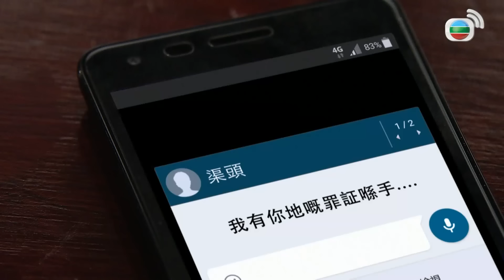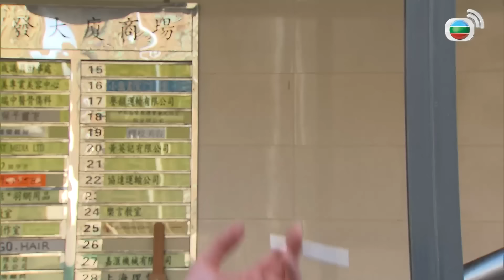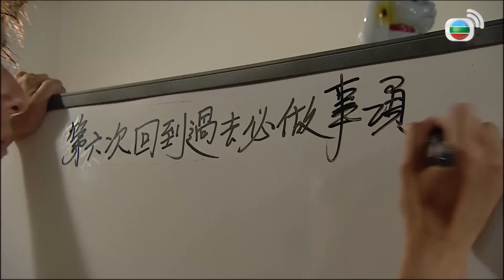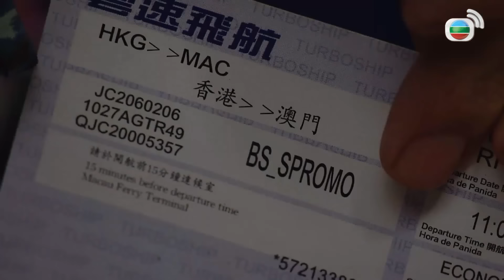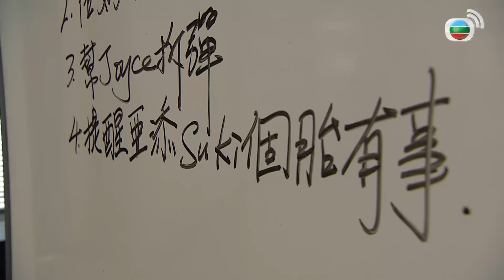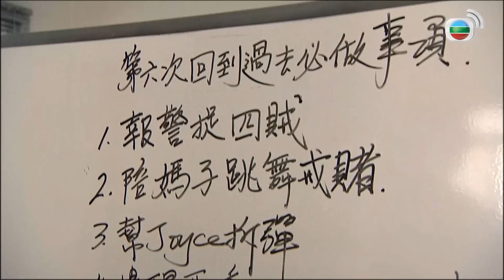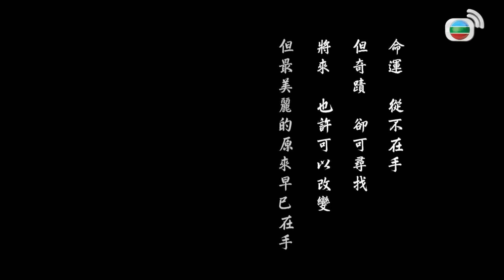Phim TVB Cảnh Sát Siêu Năng (Over Run Over) 22/22 | Vương Hạo Tín, Chu Thiên Tuyết | 2016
Phim Phim TVB Cảnh Sát Siêu Năng (Over Run Over)
Diễn viên: Vương Hạo Tín | Chu Thiên Tuyết | Viên Vỹ Hào | Thiền Lập Văn | Câu Vân Tuệ | Đàm Khải Kỳ | Chu Thần Lệ | Lưu Bội Nguyệt | Phan Chí Văn | Lâm Vỹ | Live cùng TVB

✨Nội dung phim: Nữ cảnh sát Lăng Thần Phong đội EU tình cờ gặp phải hiện tượng kỳ lạ, phát hiện mình trở về ba ngày trước, cô muốn nhân cơ hội này ngăn chặn tội ác xảy ra. Ngay lúc Thần Phong cho rằng mình biết hết mọi chuyện, thay đổi sự việc dễ như trở bàn tay, cô lại phát giác có một chân tướng khác! Hơn nữa, sau khi thay đổi việc gì đó, sẽ dẫn đến một loạt hiệu ứng cánh bướm...